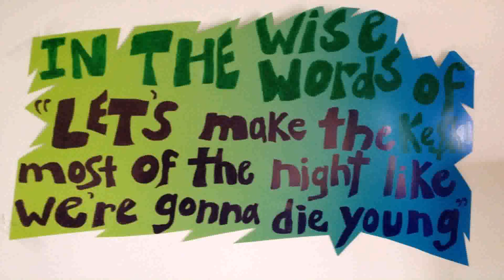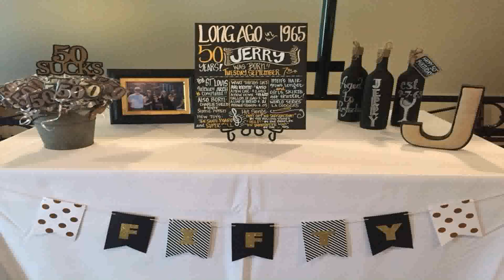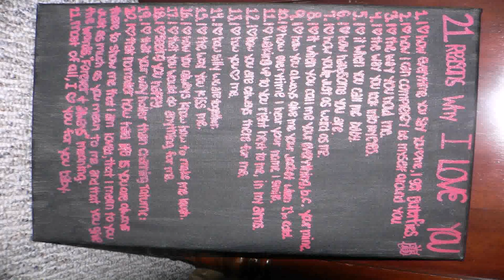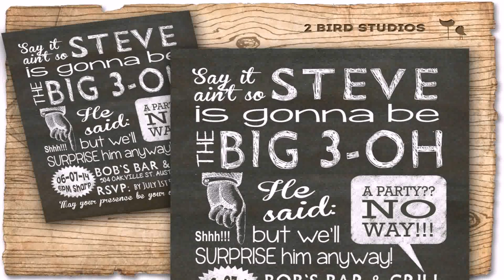Surprise Birthday Party Decoration Ideas For Boyfriend